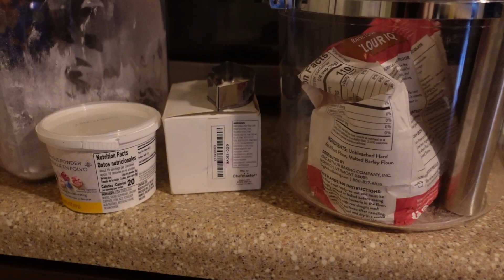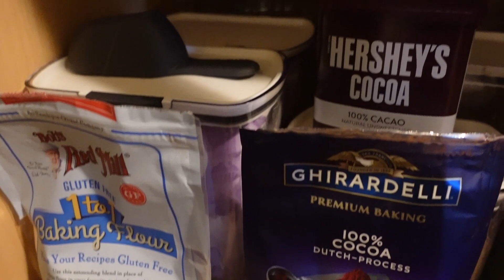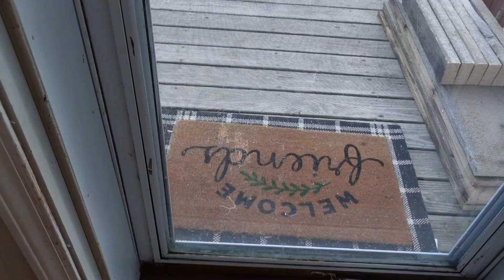Working through procrastination: Challenging myself to get things cleaned + organized!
Hey, all! I have been feeling a MAJOR lack of motivation lately, which has resulted in me procrastinating on small tasks that I really need to get done. In this video, I challenged myself to work through 2 of these tasks, and I found that they didn't take long to do at all. I kept putting them off for so long, thinking they would take FOREVER xD Why do we make things out to be so much worse in our heads!?

Not to mention, procrastinating causes sooo  much anxiety (for me anyways). Because that things I need to do is always in the back of my mind. It's so much nicer to just get it done and not have to worry about it. But yet I still continue to do it xD

If you have any tips for overcoming procrastination, leave them in the comments below! I'd love to hear them!